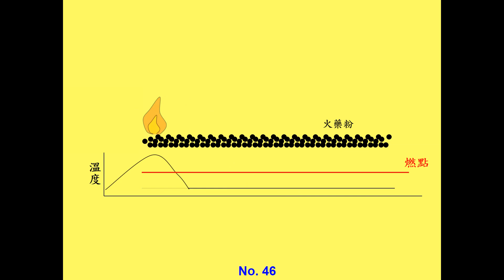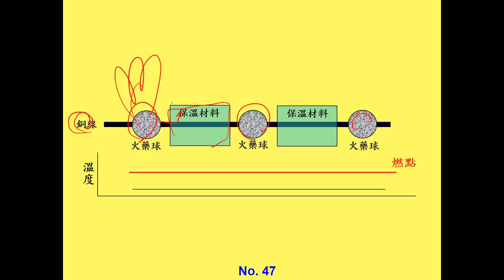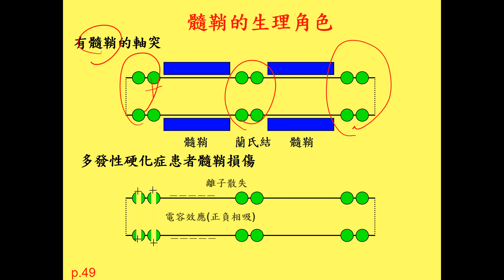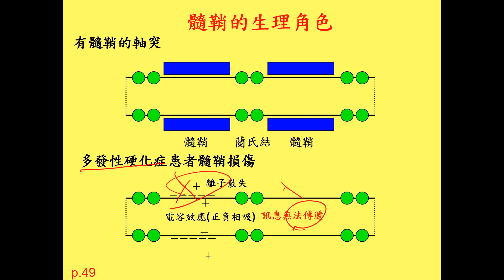11101選修生物三ch4 1 12以火藥粉模擬神經衝動(二恭)